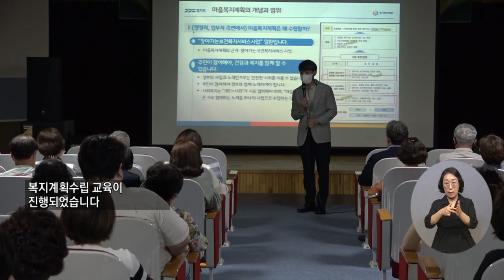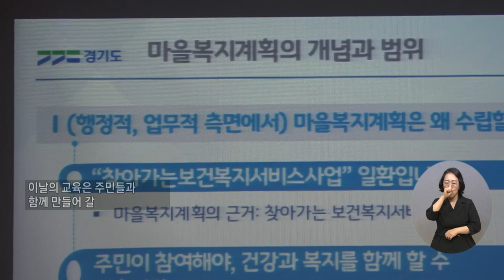복지TV뉴스 1613회 7월 13일 (수) 주요4 주민과 함께 마을복지계획 방향을 잡다 정운선 기자